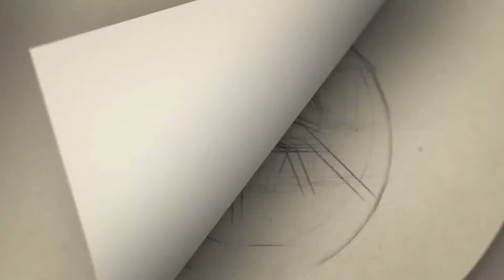என்னை மன்னிசிடுங்க Trending-காக பண்ணிடேன் Kuttyvadivelu Sobi | Sanjay Sobi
Gategory   : people & Blogs
Category
People & Blogs